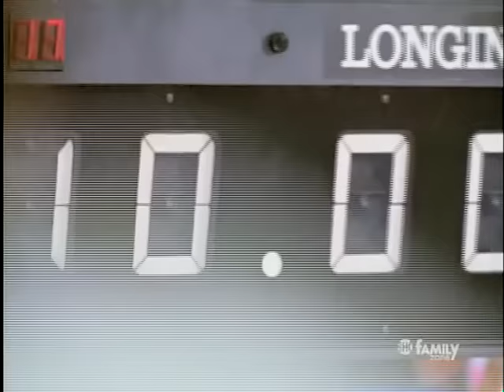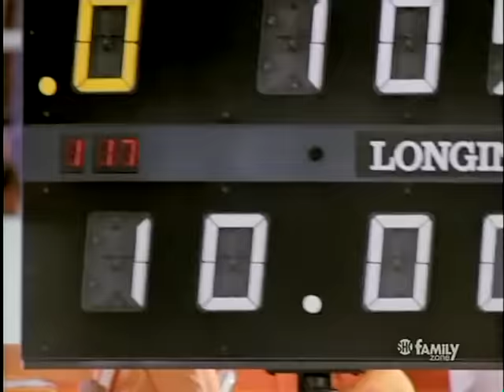Mary Lou Retton - Olympic Gold (part 2)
Mary Lou Retton reflects on the day she won an Olympic gold medal.